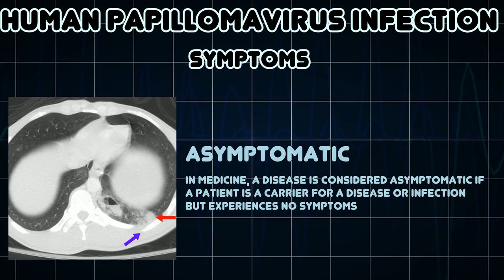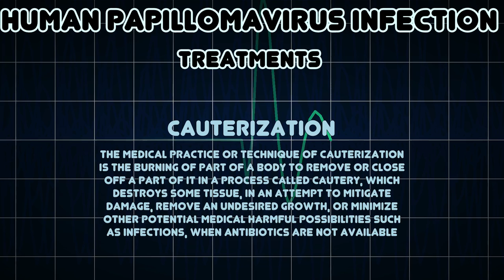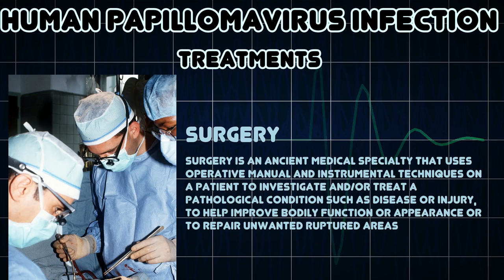Human papillomavirus infection (Medical Condition)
Symptoms, risk factors and treatments of Human papillomavirus infection (Medical Condition)

Human papillomavirus is a DNA virus from the papillomavirus family that is capable of infecting humans